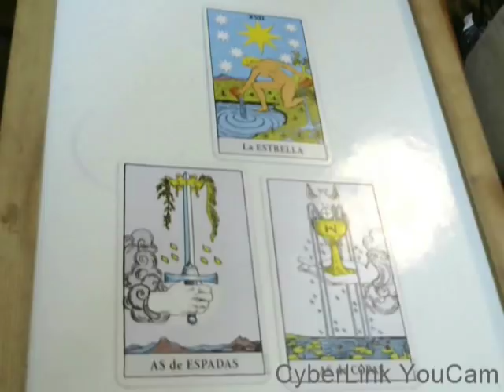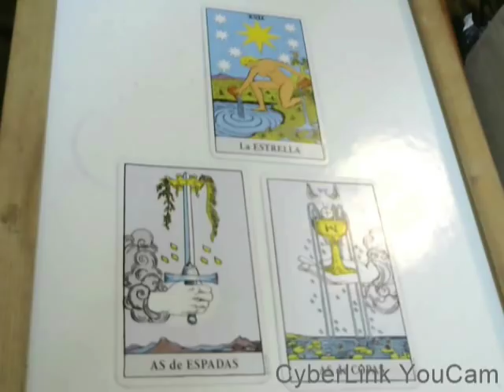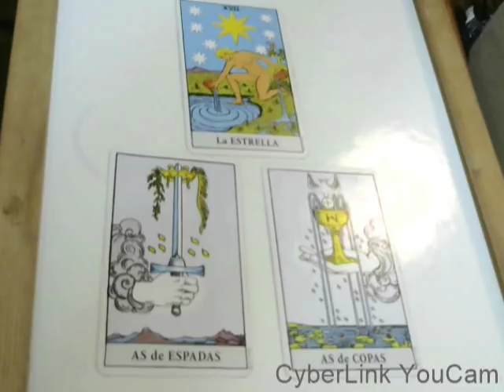ESCORPIO 22 de Diciembre 2017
¡GRACIAS!  --Por tus visitas, por tus LIKES, por hacerte miembro de mi Canal de YouTube, y finalmente, Gracias por TU DONACIÓN.  ¡Feliz Diciembre a Todos!

LECTURAS para Diciembre 2017: Avanzando hacia adelante después de que Mercurio completa su retrógrado 22 de Diciembre 22, 2017

Gracias por sus Donaciones de $1.00 Dólar.   ¡Bendiciones!